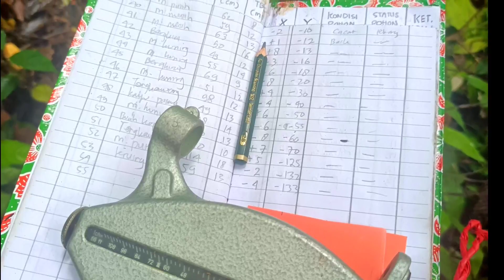Camping & Survival di Belantara Hutan Kaltim // TIMBER CRUISING SURVEY "Episode 1"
Project timber cruising kami dimulai di hutan kec.barong tongkok, kab.kutai barat, provinsi kalimatan timur. Project timber cruising ini adalah kegiatan pengukuran, pengamatan dan pencatatan terhadap pohon yang direncanakan akan ditebang untuk mengetahui jenis, jumlah, diameter dan tinggi pohon, serta informasi lain tentang keadaan lapangan/lingkungan yang dilaksanakan dengan intensitas tertentu sesuai dengan ketentuan yang telah ditetapkan. Selama kegiatan kami harus membuat tenda camping di tengah belantara hutan kaltim. Sangat seru dan menantang dengan banyak pengalaman yang didapatkan, salam SURVEYOR